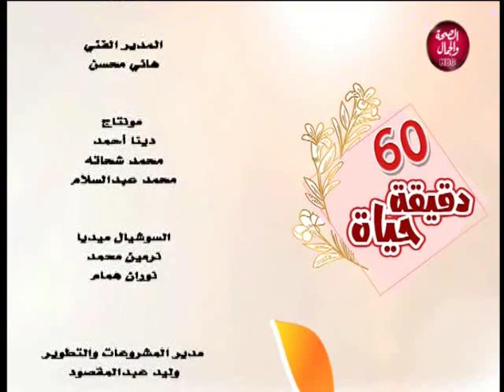60 دقيقة حياة | جروب فاشونيستا..من هنا كانت البداية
60 دقيقة حياة | جروب فاشونيستا..من هنا كانت البداية
تقديم | داليا غازي
و في ضيافتها | بسمة علاء..مؤسسة جروب فاشونيستا
و محمد بلي..فريق ملوك الصوت
و اسلام شاكي ..فريق ملوك الصوت